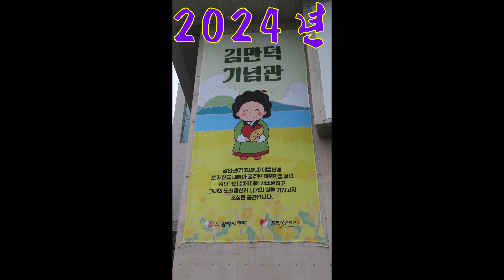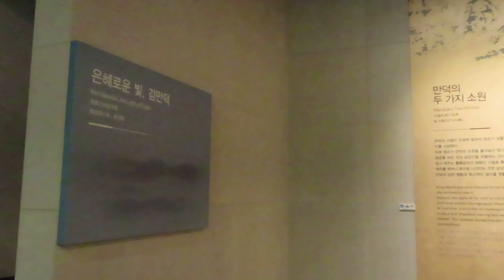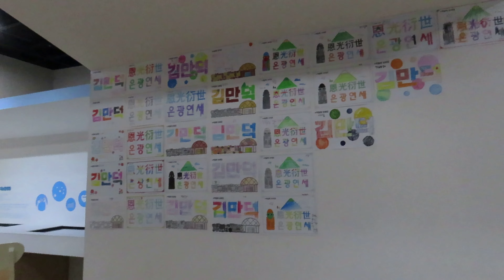김만덕 기념관 은혜의 빛 2024년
김만덕 기념관
은혜의 빛
2024년  2월 18일
PADI LifeGuard
CMAS Divemaster